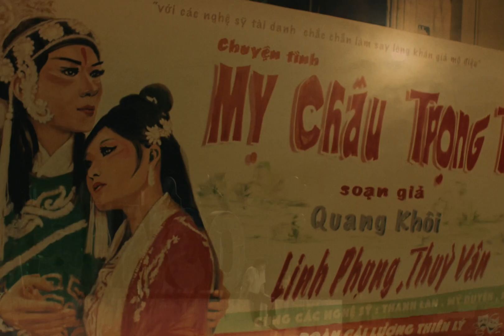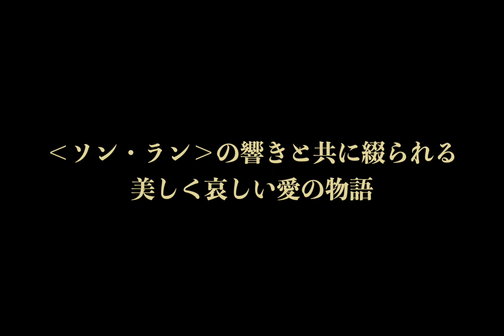出会うはずの無かったふたり、友情はやがて愛情へ／映画『ソン・ランの響き』予告編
1980年代のベトナム・サイゴンを舞台に借金の取り立て屋のユンと、ベトナムの伝統歌舞劇‹カイルオン›の花形役者リン・フンの刹那的な3日間の出会いを繊細なタッチで描いた「ボーイ・ミーツ・ボーイ」の物語『ソン・ランの響き』。

脚本と、主演を務めたリエン・ビン・ファットの演技が世界中の映画祭で話題を呼び、第31回東京国際映画祭ジェムストーン賞、ベトナム映画協会最優秀作品賞、サンディエゴ・アジアン映画祭観客賞をはじめ、国内外で37もの賞を受賞している。ハリウッドで女優として成功する傍ら、起業家としても活躍するゴ・タイン・バンがプロデューサーを務めていることでも話題に。

到着した予告編では、舞台上で伝統歌劇‹カイルオン›を演じるリン・フンをユンが切なげな表情で見つめるシーンからスタート。

劇場でふたりが運命的な出会いを果たすシーンや、ユンが「良ければ泊まっていけ」リン・フンへ声をかける場面などが切り取られ、後半にはリン・フンの「バイクに乗っていると君を思い出すね」とのセリフが響く。孤独なふたりが運命的に出会い、友情がやがて愛情へと変わってゆく様子が伺える。
2020年2月22日公開